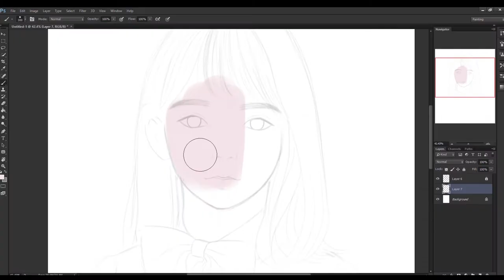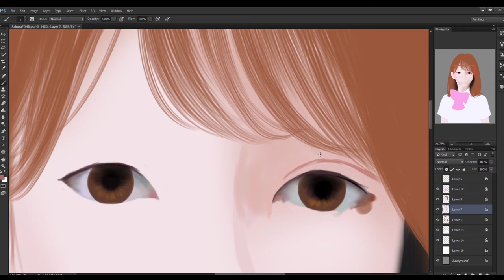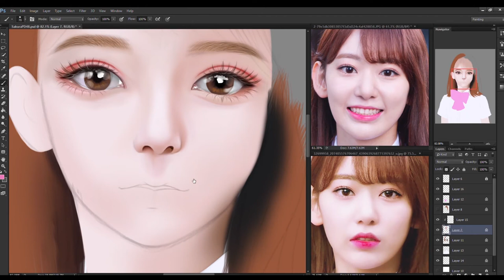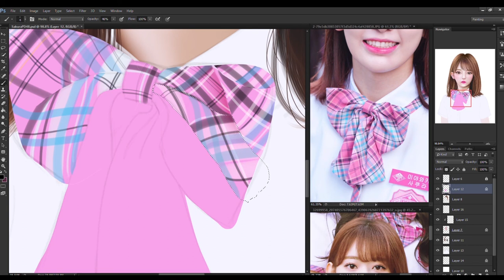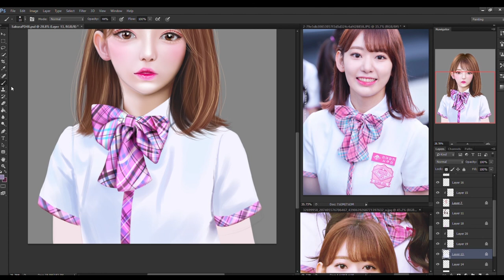SpeedPaint | FanArt Sakura HKT48